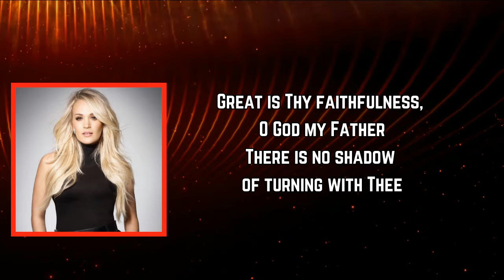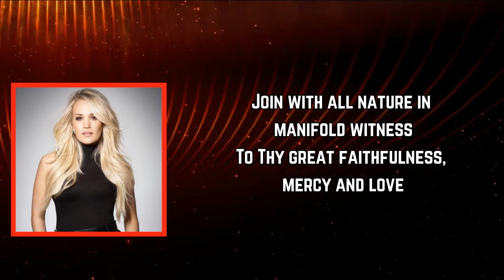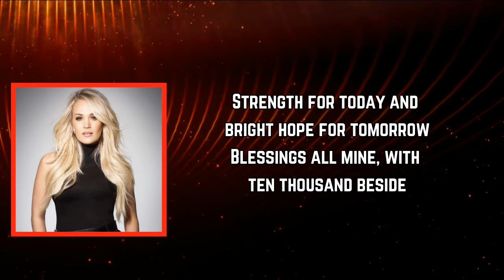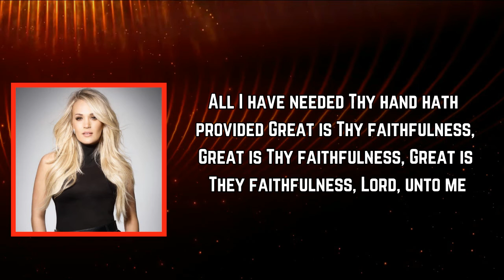Carrie Underwood - Great Is Thy Faithfulness (Lyrics)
Great Is Thy Faithfulness Lyrics:

Verse 1: Carrie Underwood]
As Thou hast been, Thou forever will be

[Chorus: CeCe Winans, Carrie Underwood, Both]
Lord, unto me